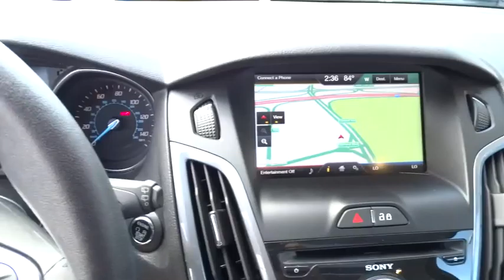2013 Ford Focus Walnut Creek, East Bay, Dublin, Concord, Livermore, CA F16406A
2013 Ford Focus

CERTIFIED PRE-OWNED, Consistant Service History, and One Owner vehicle. 2.0L 4-Cylinder DGI DOHC, Navigation, and Power Moonroof. Previous owner purchased it brand new! Want to save some money? Get the NEW look for the used price on this one owner vehicle. Motor Trend credits Focus with sleek Euro styling, Autobahn chassis tuning and high-speed stability. This wonderful Ford is one of the most sought after used vehicles on the market because it NEVER lets owners down.
Body-color heated folding pwr mirrors w/spotter -inc: side marker lamps  puddle lamps,Leather-wrapped steering wheel,SYNC voice activated communications & entertainment system -inc: Bluetooth capability  steering wheel audio controls  USB port  audio input jack  911 assist  vehicle health report  SYNC services 3-year prepaid subscription w/GPS based turn-by-turn driving directions & traffic reports & info services,Leather shifter,AM/FM stereo w/CD/MP3 player -inc: Sony 10-speaker sound system  aux input jack  speed-sensitive volume,Heated leather front bucket seats -inc: 6-way pwr driver seat  2-way passenger seat  adjustable head restraints,4-wheel pwr disc brakes,Tire pressure monitoring system,Rear view camera